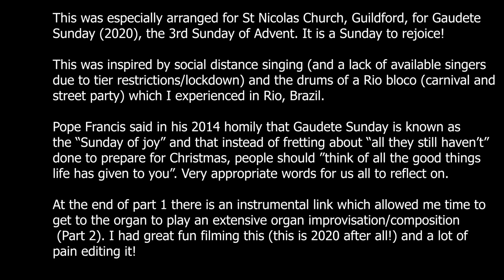Gaudete Part 1: Arranged for 4 voices/instrumental accompaniment and performed by Tim Woodford.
Written for my church for Gaudete Sunday 2020 and inspired by social distance singing and the drums of a bloco/carnival atmosphere in Rio. I had fun filming this, especially the ending as I had to add in an instrumental link to allow me time to get to the organ and play part 2. NOT to be taken seriously! It was a real pain to edit as the camera slipped twice and those of you who know how to film this type of thing will realise the camera needs to be kept still to make life easier!
Part 2 -a series of organ improvisations is coming soon.